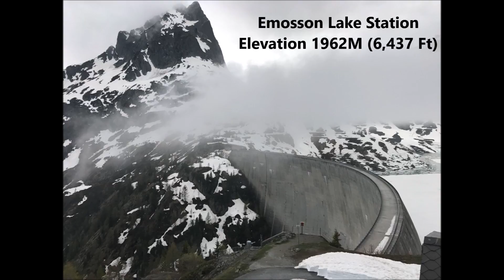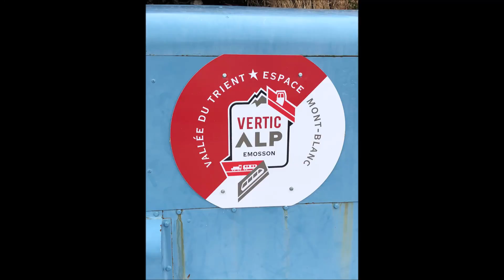Amazing Swiss Narrow Gauge High in the Alps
A visit to the VerticAlp Emosson train and funiculars in Le Chatelard, Switzerland.